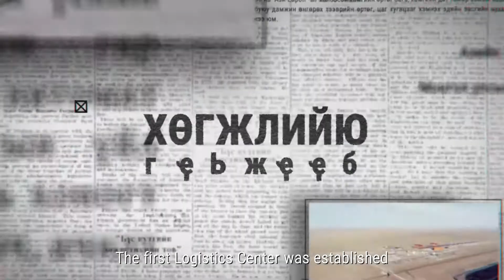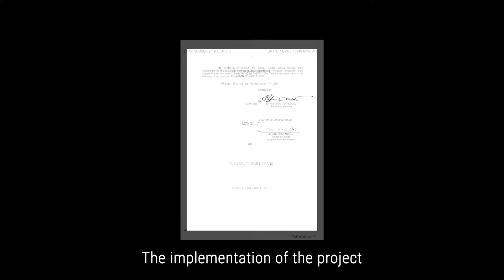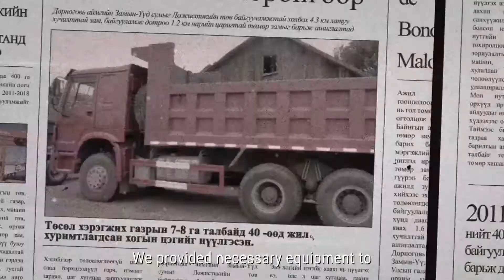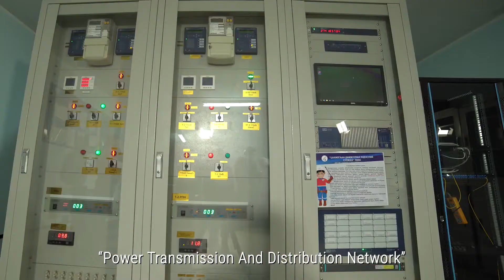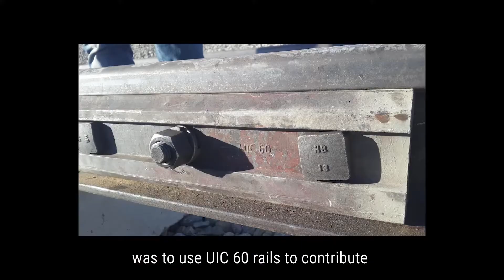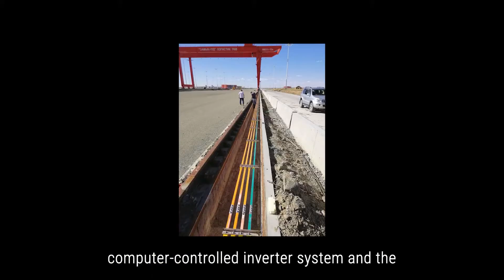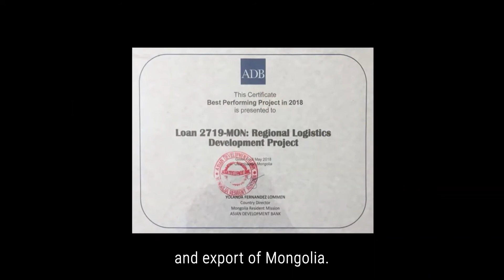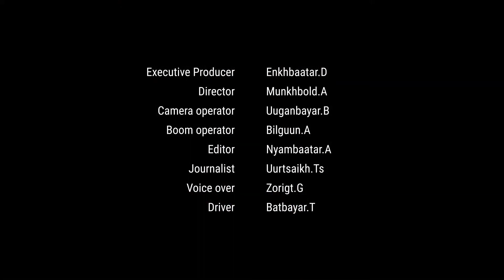The first Logistics Center